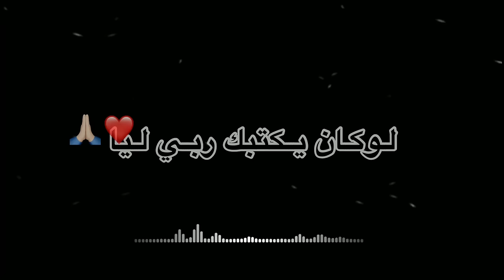Hassan amaach غبنتني مين طلبتي الفراق (cover)